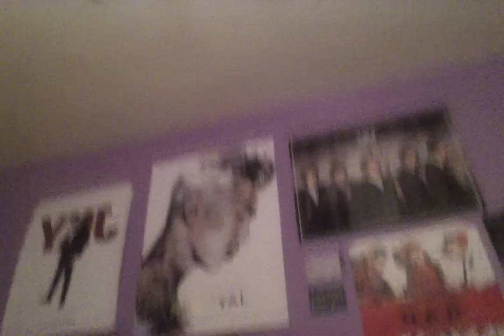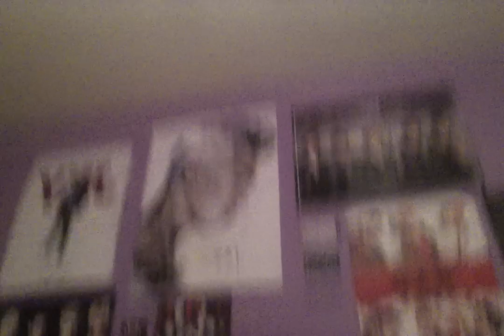BTS I NEED YOU LIVE REACTION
I JUST CANT! THESE MEN! OMG!